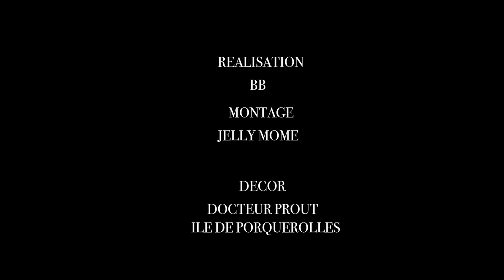Sauvageonne orangée de Bruno et Bénédicte